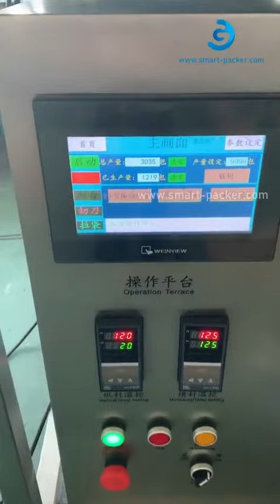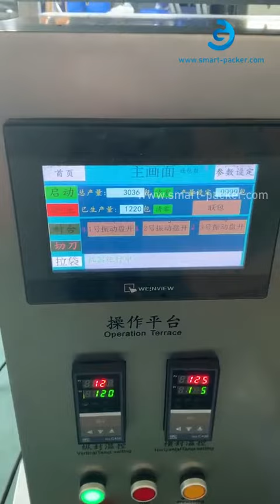Automatic hardware screw counting verticl filling sealing bagging packing machine